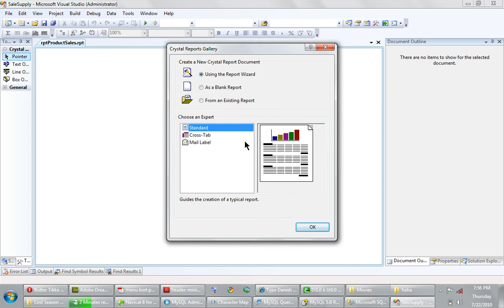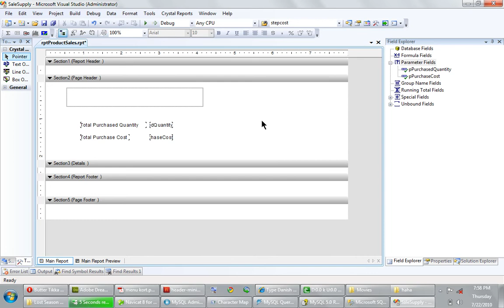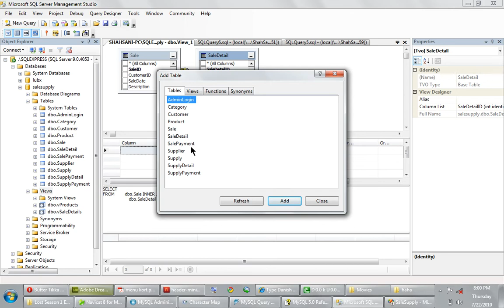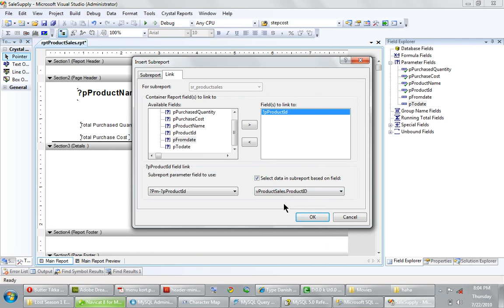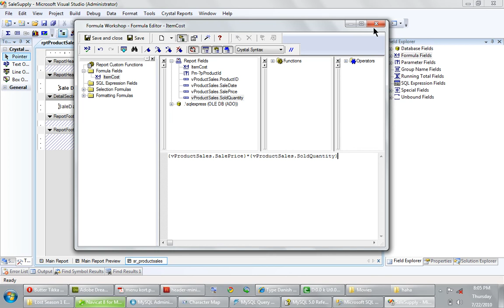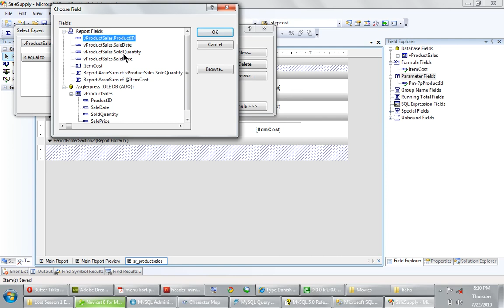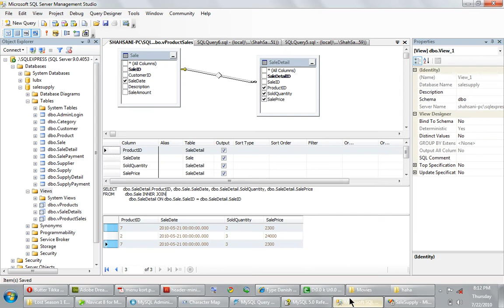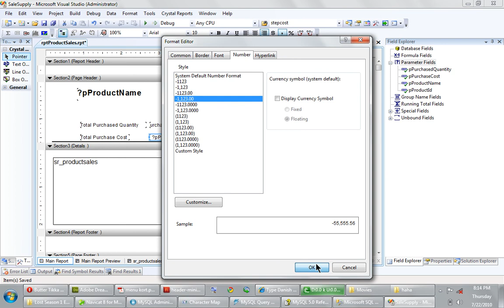26 Product Sales Report Part I